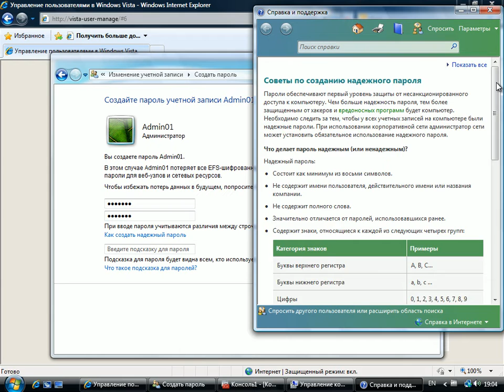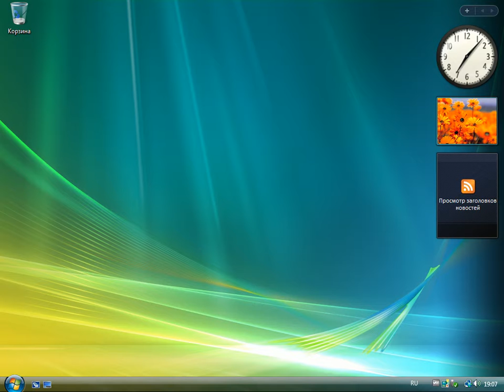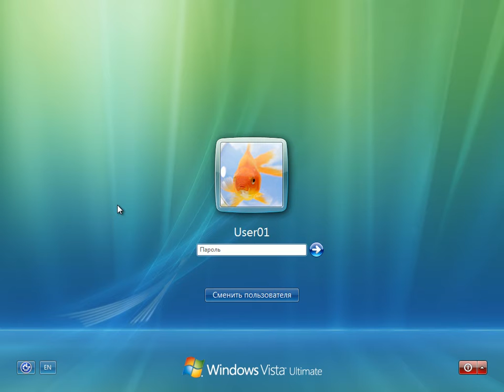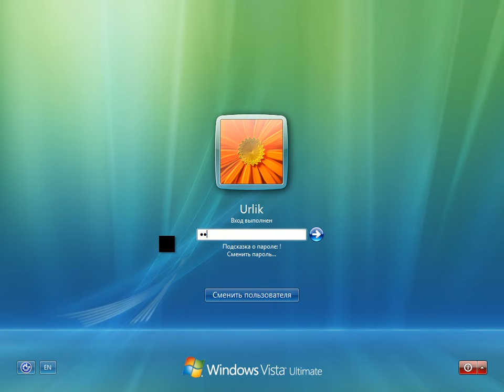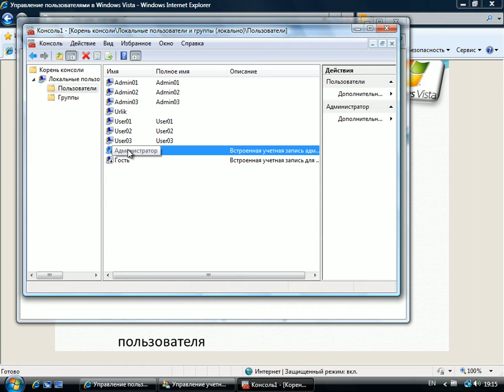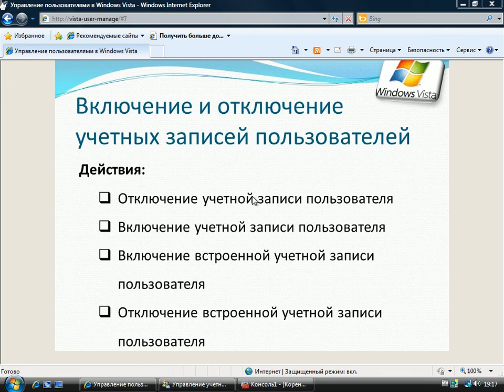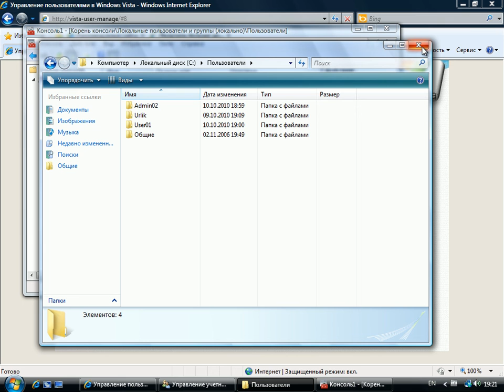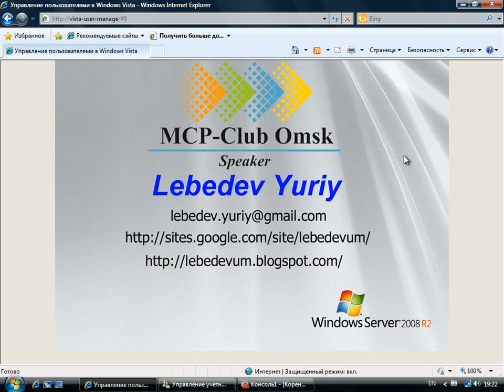Управление пользователями в Windows Vista [2/2]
В данном веб-каст подробно рассмотрены различные нюансы по управлению пользователями в Windows Vista при помощи различных инструментов.